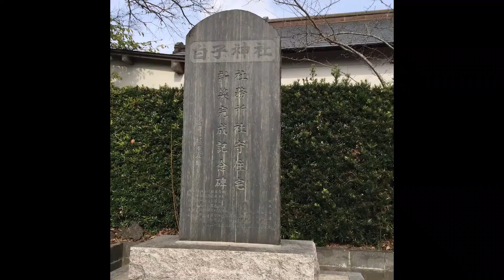宮司さんは元アナウンサー白子神社へ行きましたshirako jinja shrine 御朱印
千葉県長生郡白子町にある白子神社へ行きました。千葉県のパワースポットである白子神社の宮司さんは元●●●のアナウンサーだそうです。ビックリしました！

【cocoitta】ホテル動画視聴数ランキング